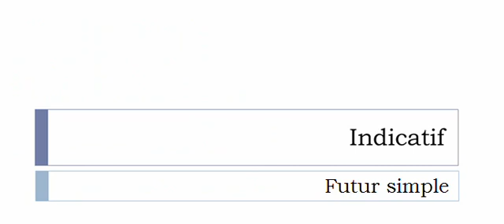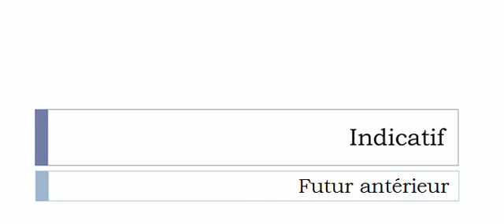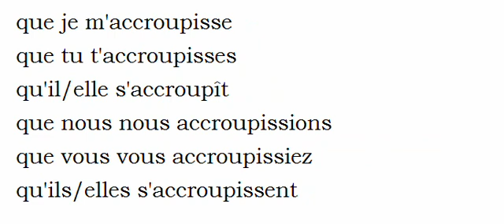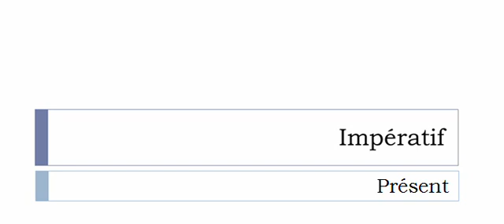Französisch lernen = Konjugation = S'accroupir